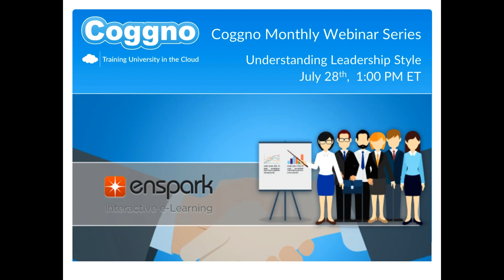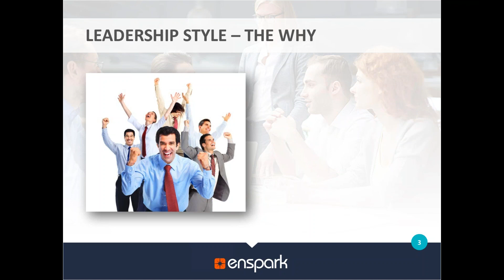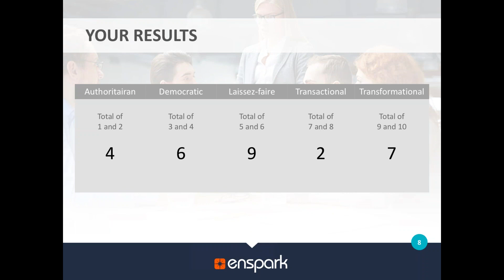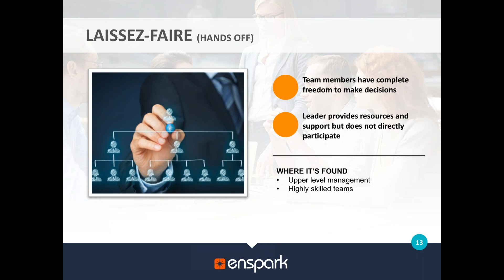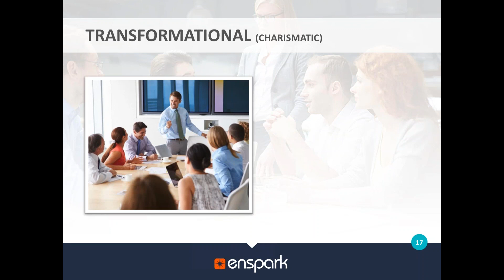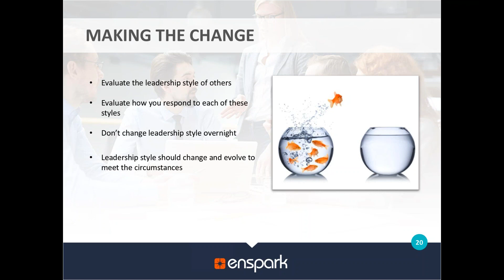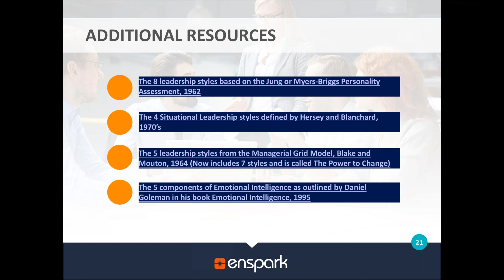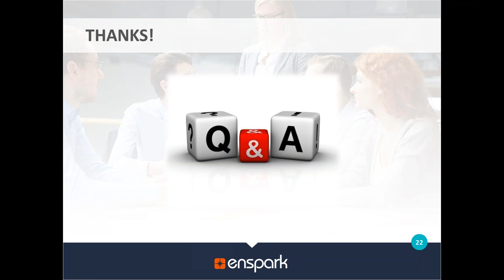Understanding Leadership Style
Date: 7/28/2016
Webinar Presenter: Mark Hemingway | Enspark

In this webinar you will:
- Gain an understanding of 5 common leadership styles
- Identify which leadership style you currently lean towards
- Learn the strengths and weaknesses of your leadership style
- Understand how different leadership styles impact various employees and situations
- Determine which leadership style may be the best fit for your current situation

Get your Enspark's courses now, click this